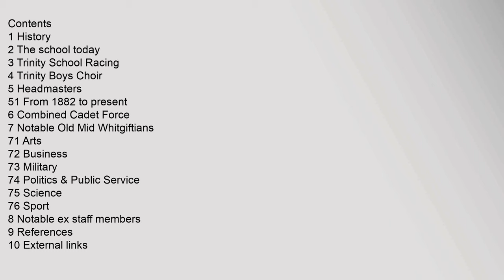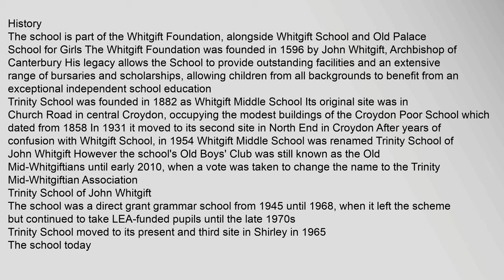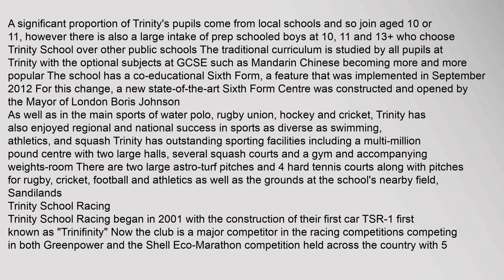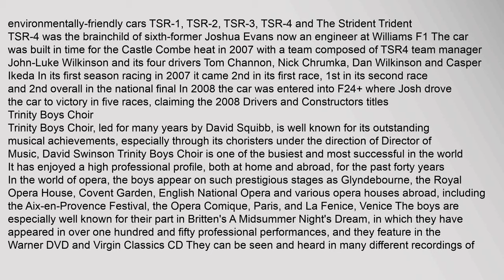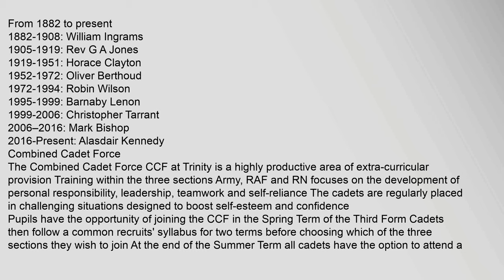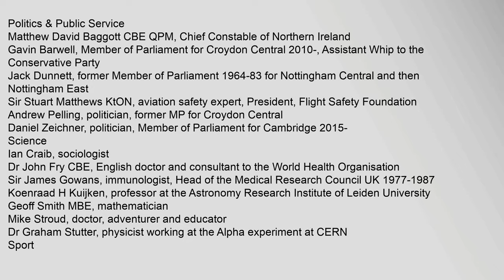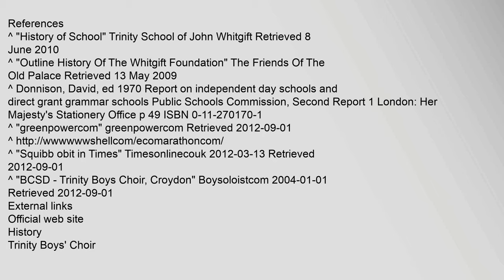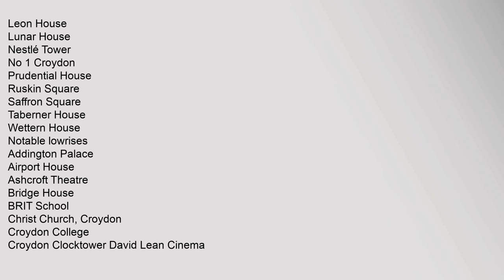Trinity School of John Whitgift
Chocolate,and,Trinity,Blue
Former,pupils
Trinity,Mid-Whitgiftians